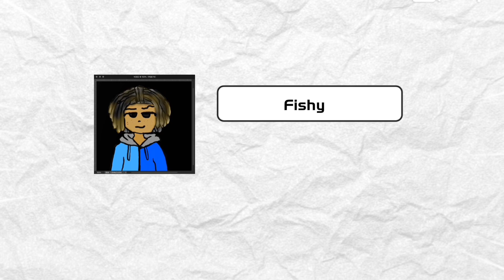I played gorilla tag!!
Game : gorrila tag 🏷️

Oculas quest 2￼